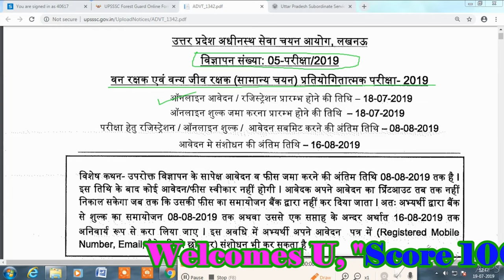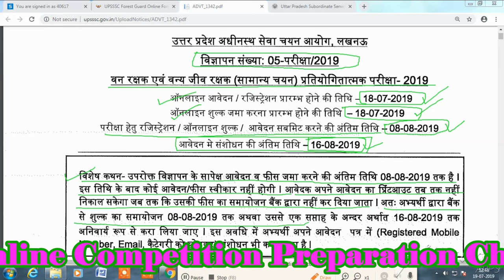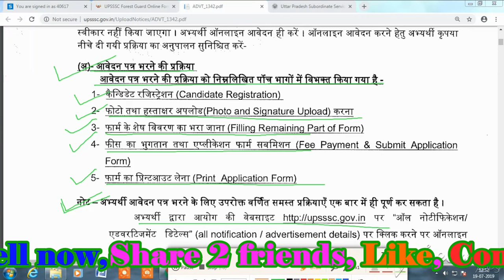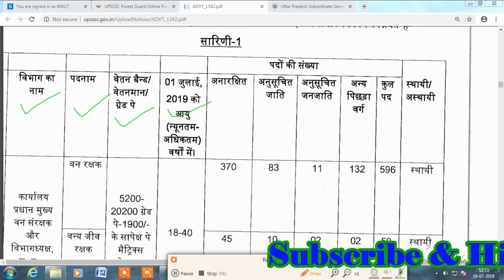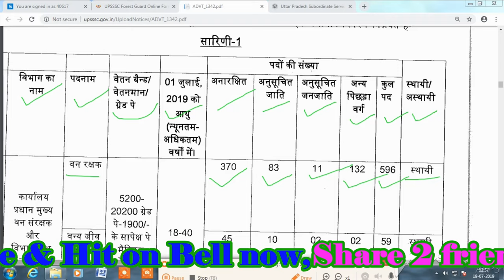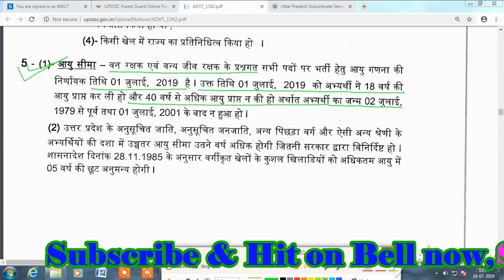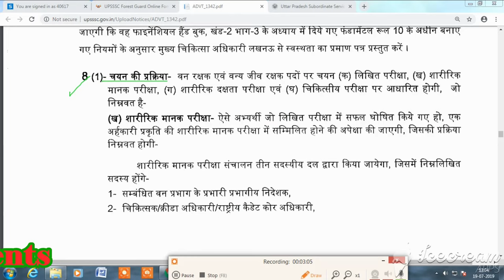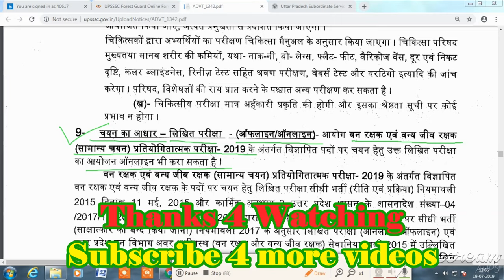Upsssc Van Rakshak and Vanya Jiv Rakshak Bharti 2019